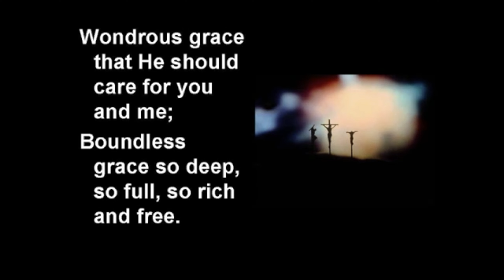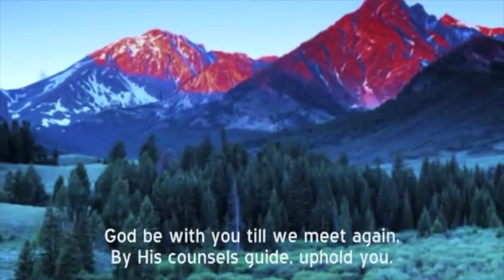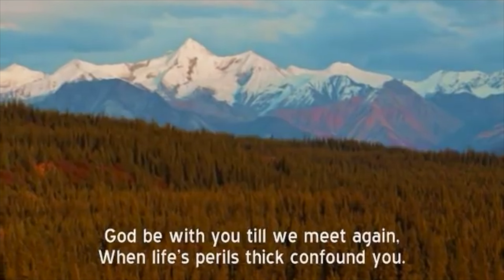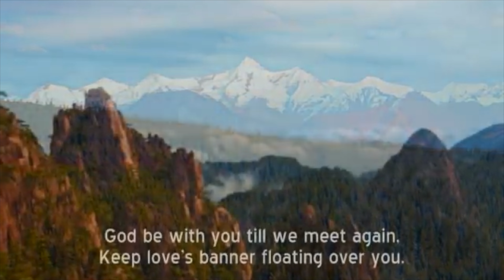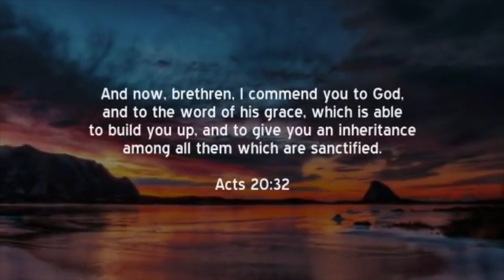"Finding Jesus in an Age of Counterfeit"